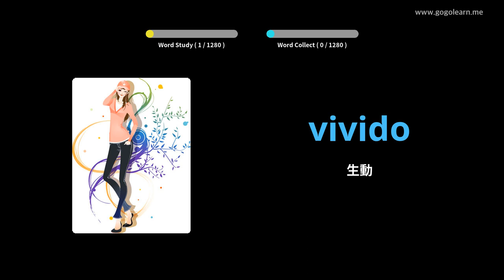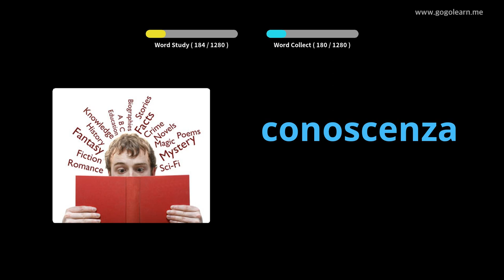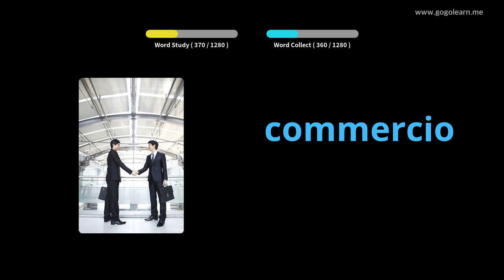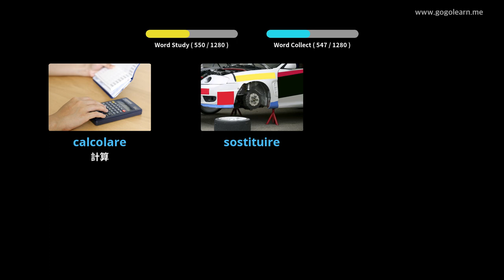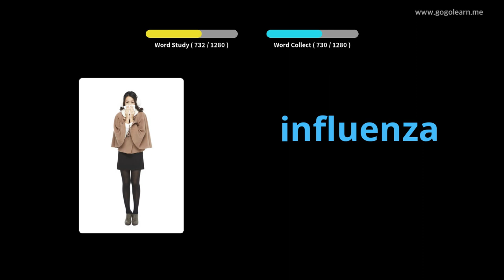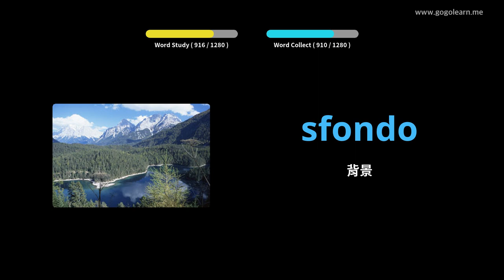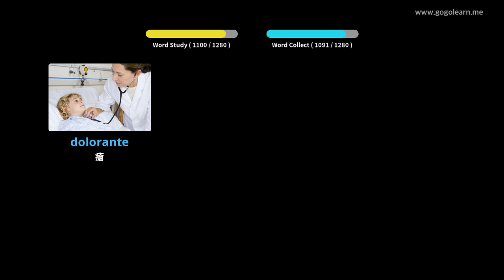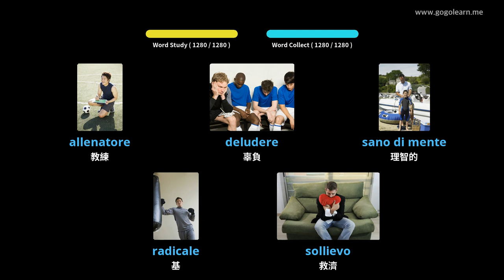意大利語詞彙學生 | Golearn